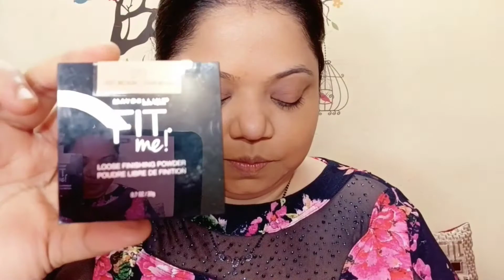Summer Special GRWM/Summer Long-lasting Base Using Affordable Products/Beginners Easy Summer Makeup